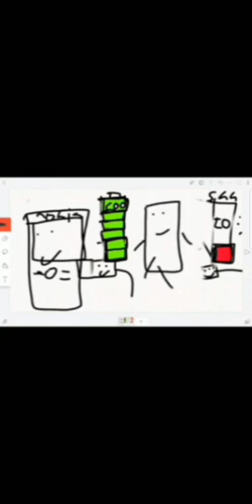Battery Nokia smartphone chsrging